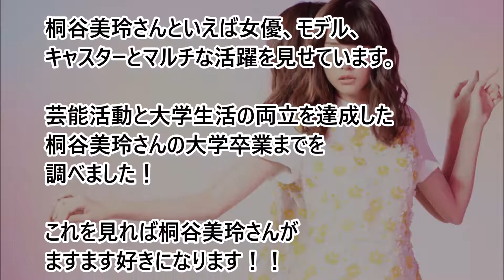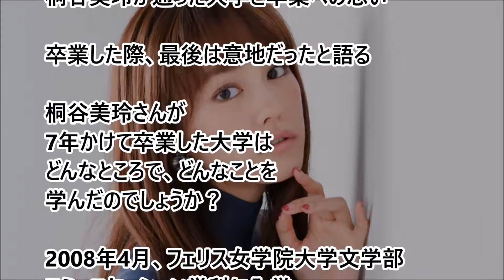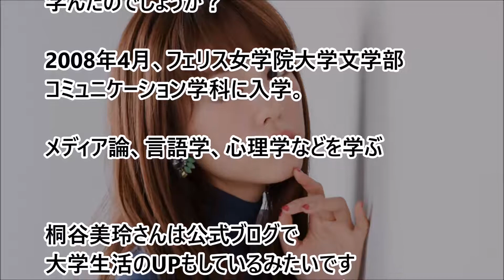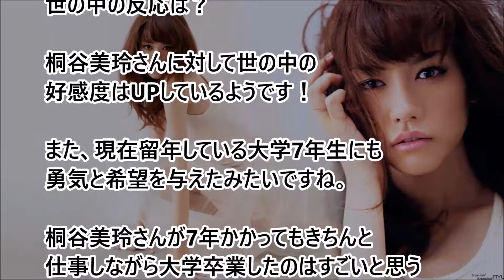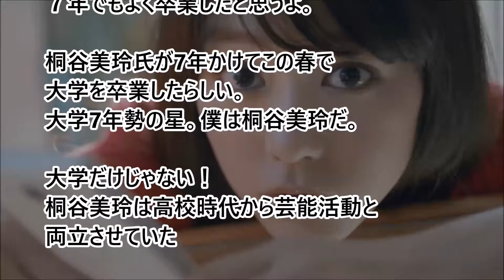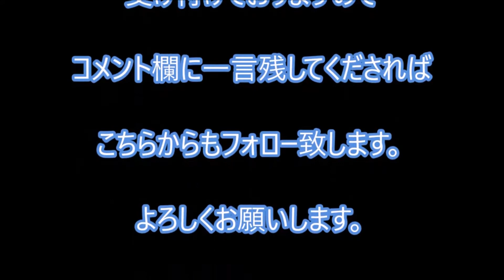まさに才色兼備！桐谷美玲 7年かけてでも大学卒業！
関連動画

なぜ？福田沙紀が水着にならない理由

片瀬那奈の本命彼氏は年商３憶のＩＴ社長？

消えた？　平山あや　結婚？引退？

色々やらかしてるAKB４８峯岸みなみまとめ

となりのトトロ　都市伝説とは？

勇者ヨシヒコ　ムラサキ役の木南晴夏はDカップ？

有吉弘行、トラウマを語る

明石家さんまが本番前にメイクをしない　深い理由とは？

フライデー　告発された？トータルテンボス大村朋宏が不倫!

オードリー若林のストレス解消法がヤバイ！闇が深いと観客から悲鳴が上がる

岡山の奇跡　桜井日奈子のグラビアがかわいい

手越祐也と佐藤健が合コンで女の子に暴言?

小倉優子　離婚で名義変えたハワイ別荘　月100万の養育費と別荘でハワイ移住計画中？

BPO案件？　速水もこみち「オリーブオイル使いすぎ」苦情うける

AKB48の小野恵令奈と交際していた元ジャニーズjr田中斗希のやらかしがスゴイ！